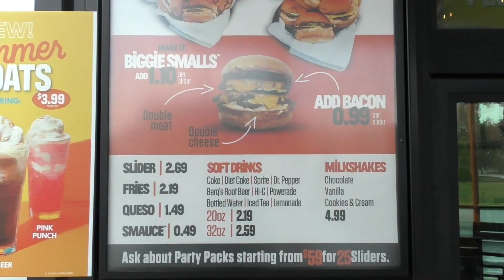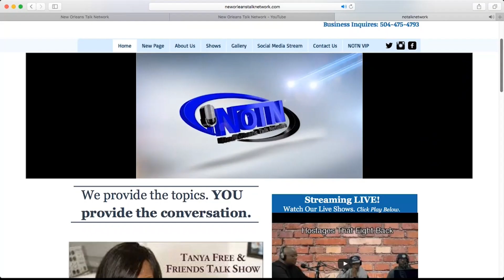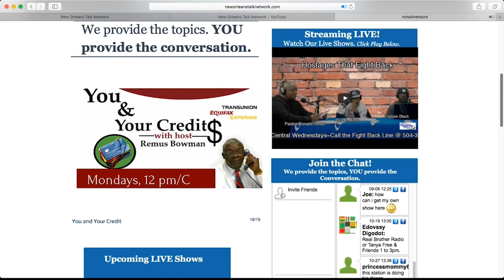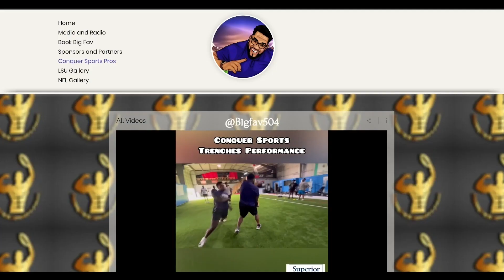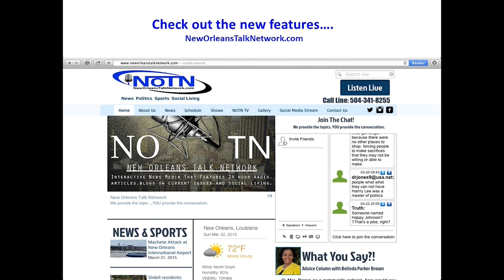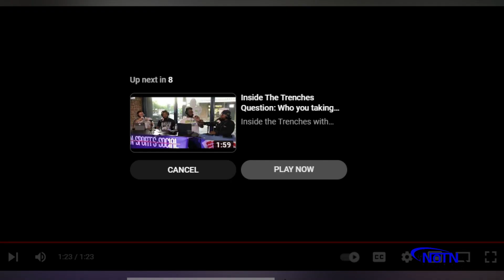Who Are The Most Iconic QB/WR Duo Ever? - Inside The Trenches with Marlon Favorite 4 -23-24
Inside The Trenches with our hosts Marlon Favorite Weekdays on ESPN 100.3 from 6 P.M. to 8 P.M. /CST
@BigFavEnt - & Co-hosts Joel Picolo, Dat Boy Fred on NOTN
Check us out for weekly saints, lsu, tulane, Interviews & Louisiana sports updates.
Text “BIGFAV” to 94253

Segment 1: “What Will Be The Best NCAAF Game in 2024?”

Today's Co-Host Info:
Dat Boy Fred with FanView Podcast
YT @FanViewPodcast IG:@fanviewpodcast X: @FanViewNola

Joel Picolo with Godwyn Realty | ERA Powered, we believe that Real Estate should be PERSONAL!

Crown Car Wash Open 24/7
1336 Stumpf Blvd., Gretna, LA, United States, Louisiana

Montero Motors Car Dealership
1512 North Causeway, Metairie, LA, United States, Louisiana